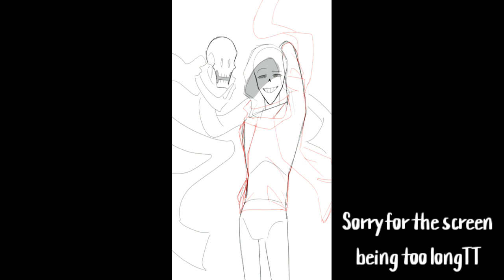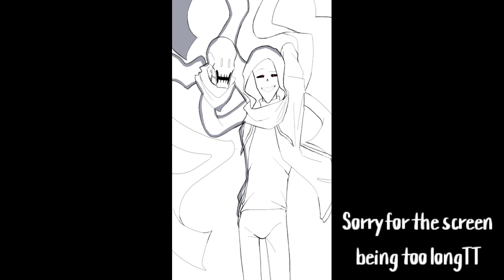Dust sans || Speed paint || UndertaleAU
💧Apps used:

Procreate

◆Discord: OrangeOrange# 8416 (Remove “  ”)
I use it sometimes

Thx u ;^;

4.02k